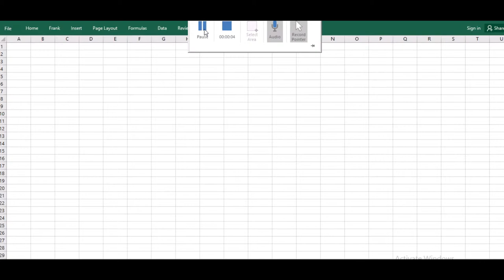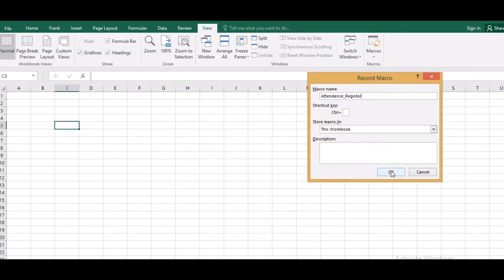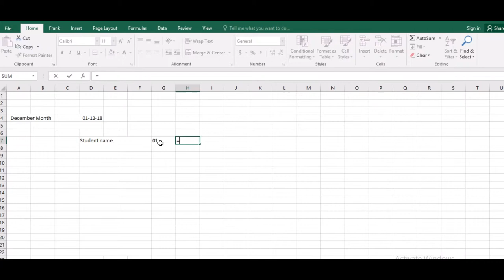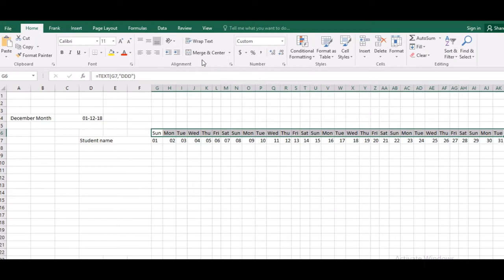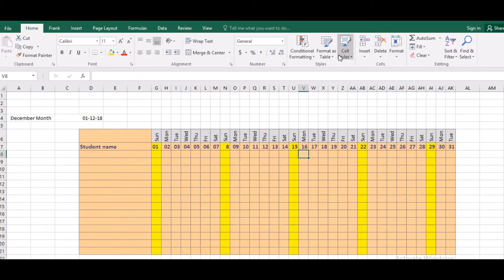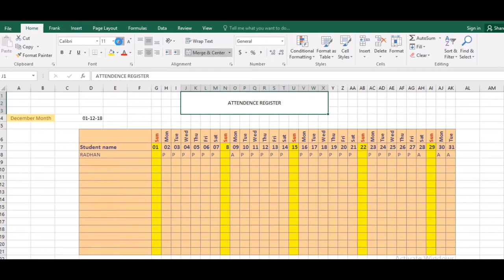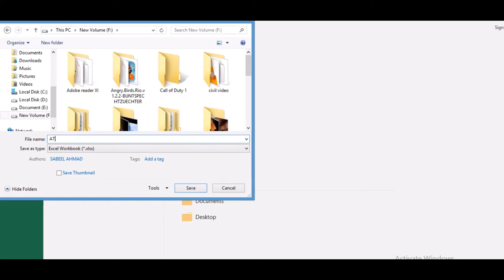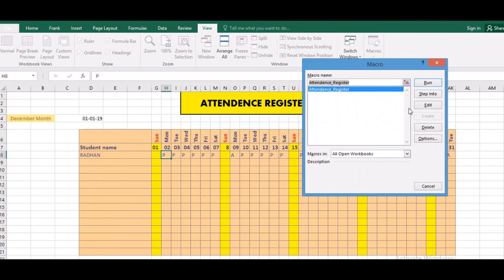What is use of Macro in MS Excel | Create a Attendence Register | Ms Office 2016